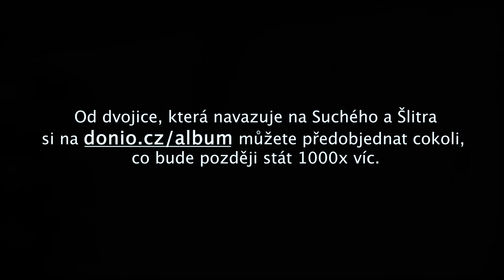Petr Soukup & Jiří Vidasov - natáčení alba (únor 2021)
- možnost předplatit si album na LP, či ke stažení
Hudební album Petra Soukupa a Jiřího Vidasova bylo vytvořeno v období, kdy tato dvojce nemohla vystupovat veřejně. Jedná se o skladby z jejich vystoupení a mnoho nových. Album také obsahuje seriál Nevhodné situace, kde se autoři vyřídili v černém humoru. Texty jsou pochopitelně soukupovsky drzé, hudba vidasovovsky černá.